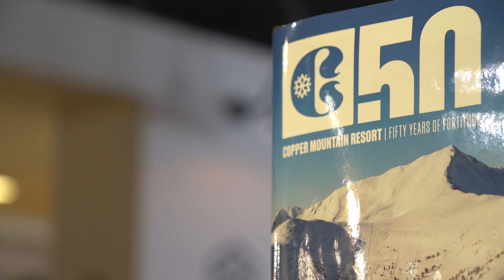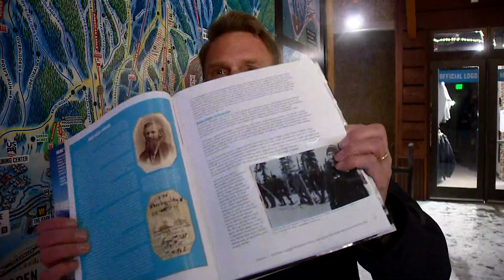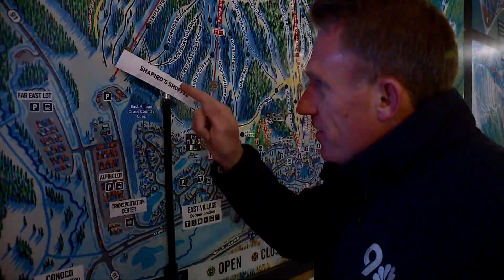Copper Mountain celebrates 50th season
Celebrations include special gondolas, drinks and coffee table book detailing the history of Copper Mountain.

9NEWS (KUSA) is located in Denver, Colorado.